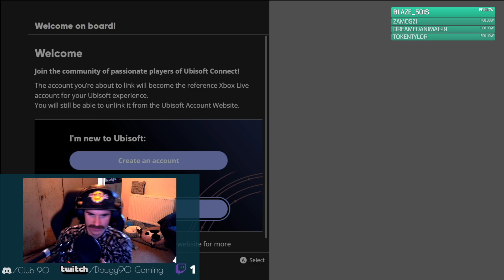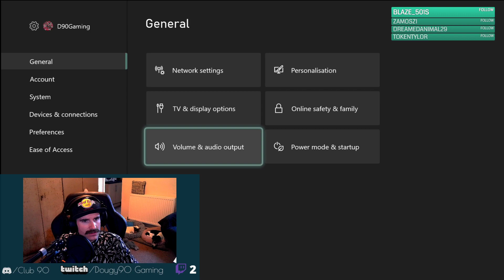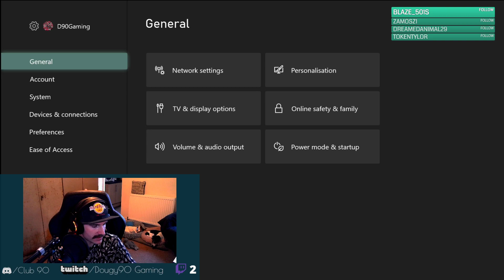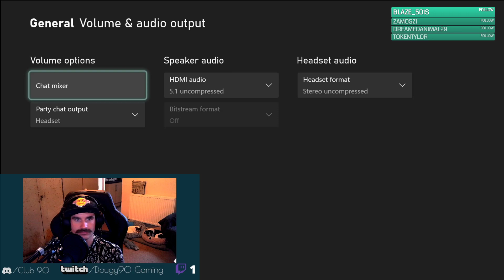Assassin's Creed Valhalla -Xbox Series X